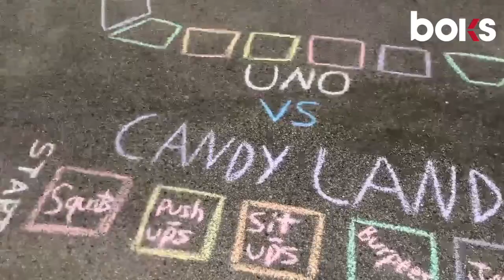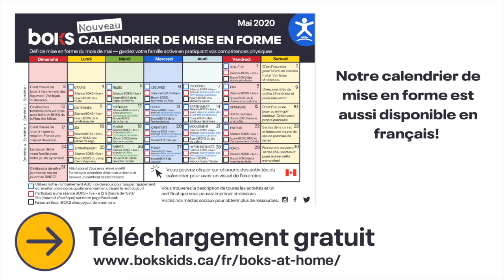MAY 22 - UNO meets Candyland Burst/Boum BOKS UNO et Candyland combinés